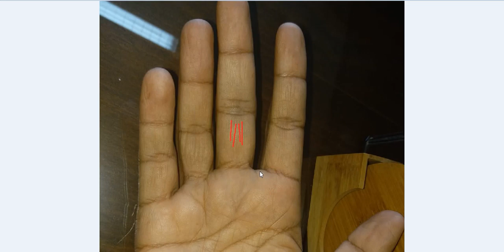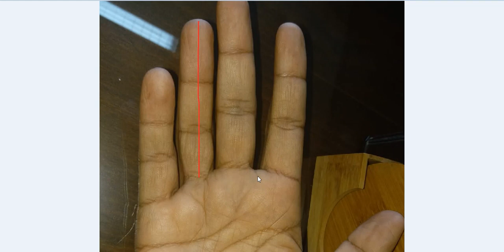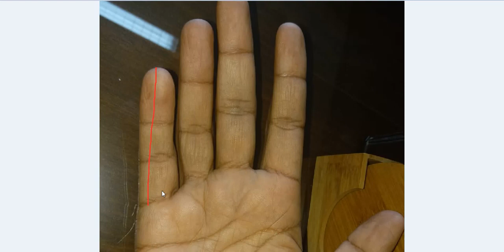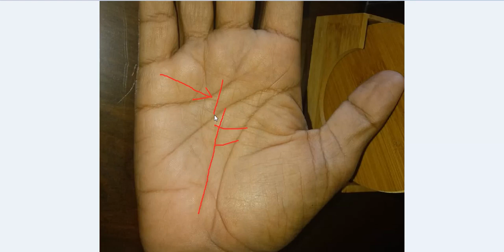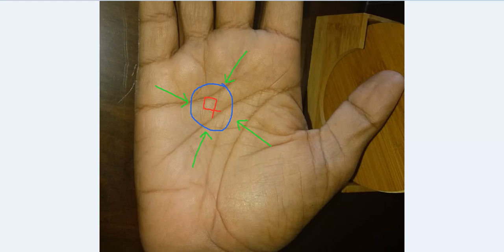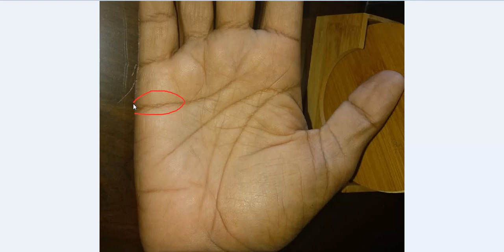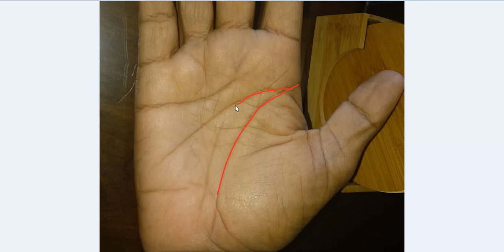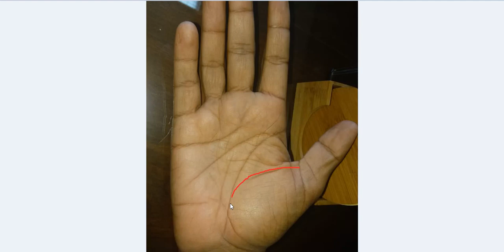अगर आपके हाथ में हैं ऐसे चिन्ह तो जल्दी बन जाओगे धनवान